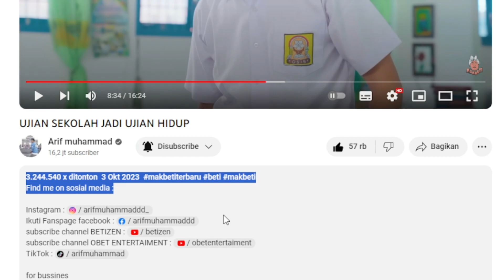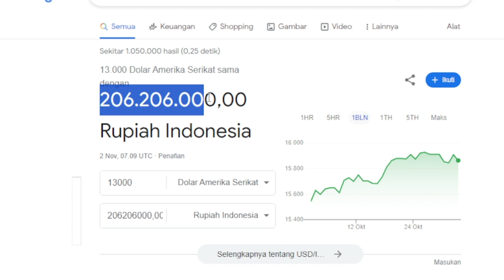UJIAN SEKOLAH JADI UJIAN HIDUP | INILAH ESTIMASI GAJI YOUTUBE Arif muhammad TERBARU DARI VIDEO INI ❗